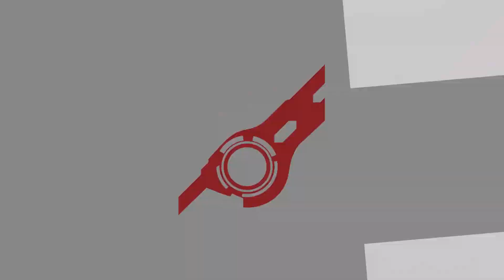Zie (Pyra/Mythra, Palutena) vs Cobra (Snake) - Winners Final - Local of Lafayette #145